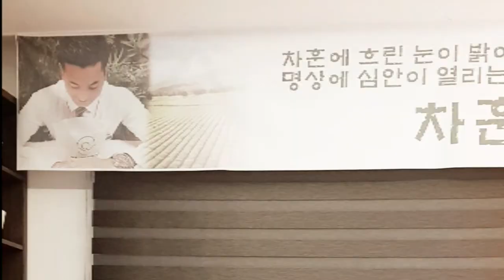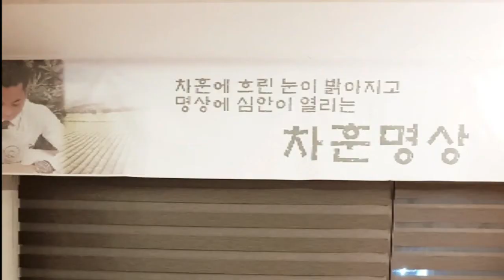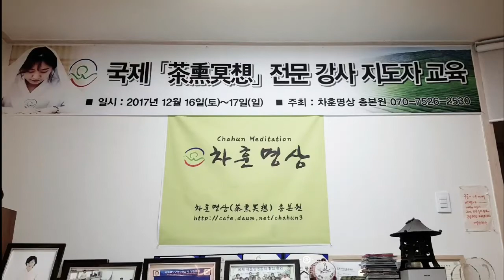2017년 12월 차훈명상 지도자교육